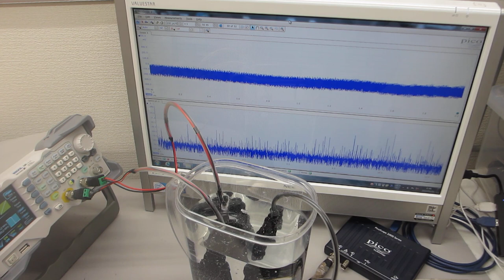樹脂容器を利用した、メガヘルツの超音波システムーー超音波発振制御技術の応用ーー（超音波システム研究所）